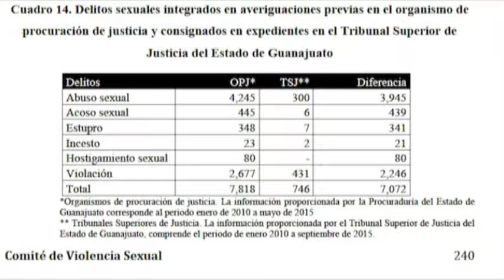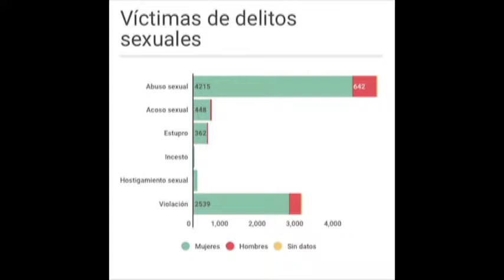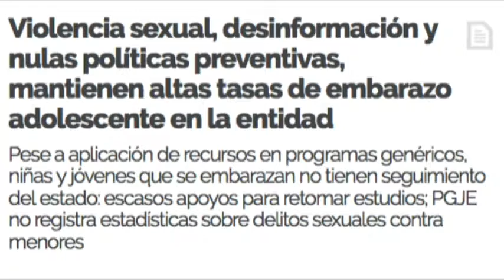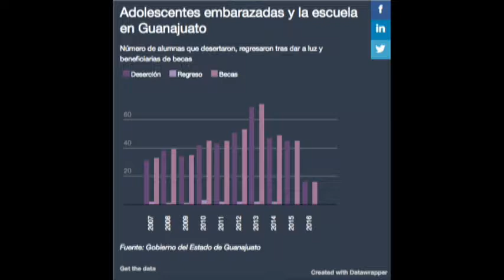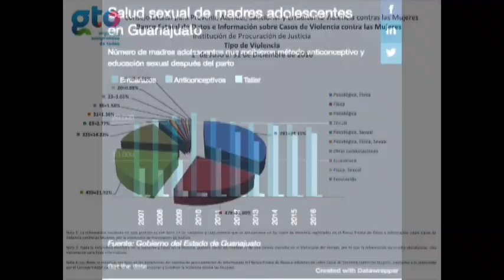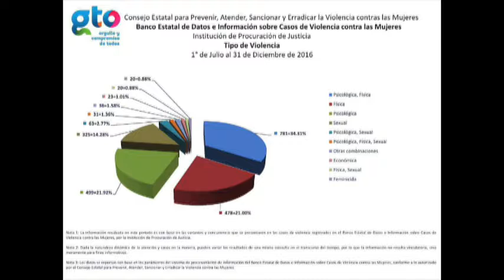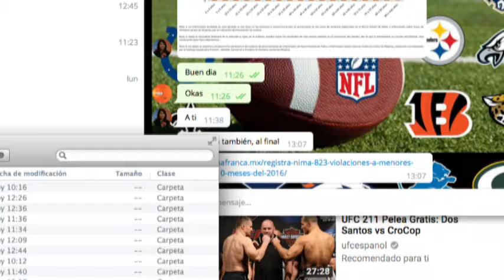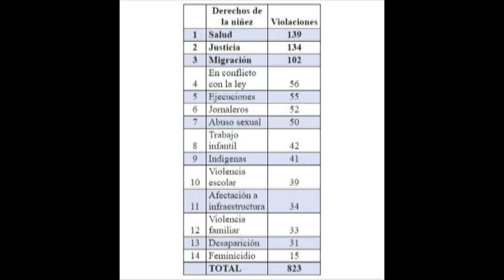Kennia Velázquez nos comparte un estudio sobre violaciones de los Derecho Humanos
Kennia Velázquez y Javier Bravo analizan un estudio sobre la violación de los derechos humanos, principalmente de las y los menores de edad en el estado de Guanajuato.